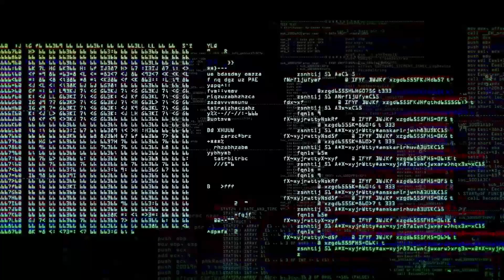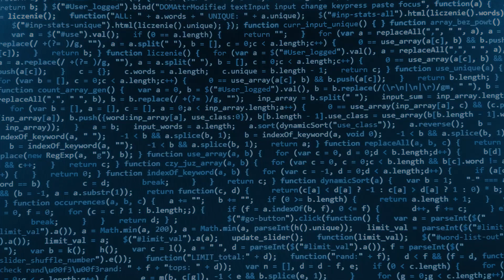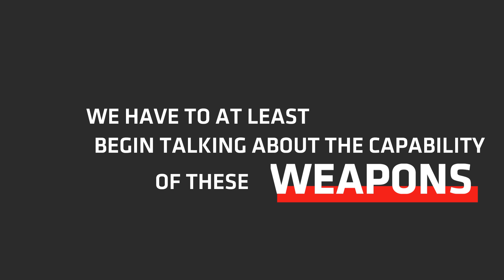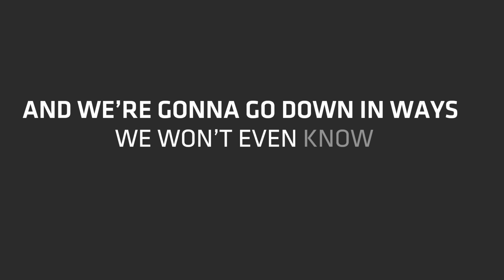The secret history of the Stuxnet | Recode Media | Alex Gibney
The Stuxnet virus or worm is a self-replicating virus that was launched by the USA and Israel against a nuclear facility in Iran. What made it unique was that it was able to make the leap from the virtual to the real. This was computer code that took over and monitored the entire operation and then launched an attack.